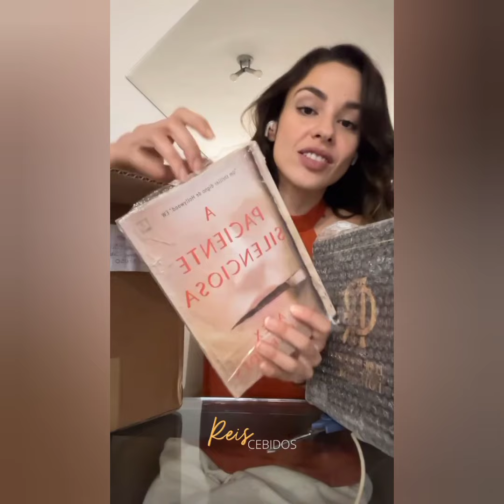Priscila Reis (Luiza) Priscila Buiar (Val)|• Free Time